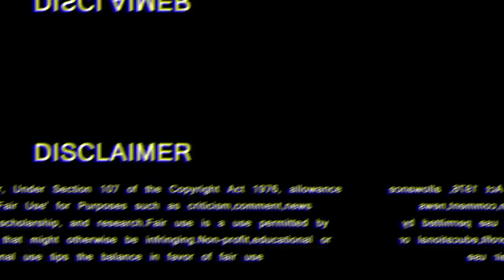Actor Prasanna says Am Not Thalapathy Fan | Thalapathy Fans Reaction | Thala Fans | Viswasam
நான் விஜய் ரசிகன் இல்லை அஜித் ரசிகன் – நடிகர் பிரசன்னா
GREEN VISION CHANNEL DOESN'T SUPPORT PIRACY